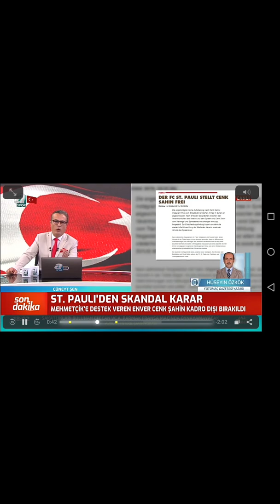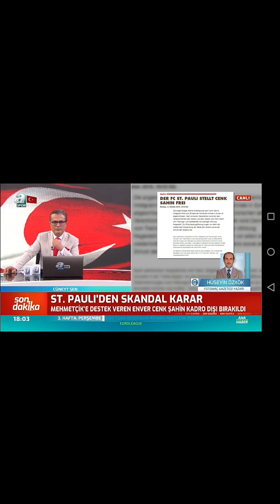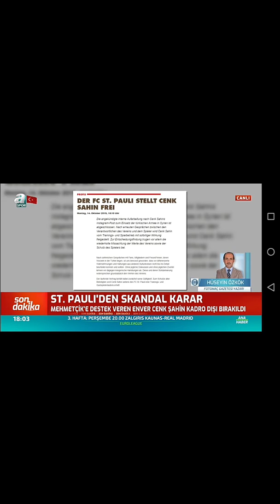Seninleyiz Enver CENK 👏👏👏👏👏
Bundesliga 2 takımı St. Pauli, Barış Pınarı Harekatı ile ilgili paylaşımından dolayı Türk futbolcu Enver Cenk Şahin'in kadro dışı bırakıldığını ve A Takım ile antrenmanlara katılmayacağını açıkladı. .
Topunuz gelin it pic pust sürüleri.